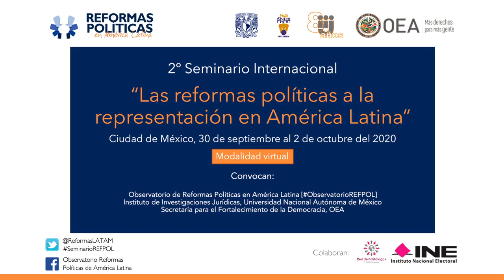Inauguración y Mesa Especial "Las reformas electorales necesarias en tiempos de pandemia"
30 de septiembre
Inauguración

Participan:
Pedro Salazar Ugarte, IIJ-UNAM, México
Francisco Guerrero, Organización de los Estados Americanos
Lorenzo Córdova Vianello, Instituto Nacional Electoral, México
María Marván Laborde, IIJ-UNAM, México
Flavia Freidenberg, IIJ-UNAM, México y Red de Politólogas

30 de septiembre
Mesa Especial "Las reformas electorales necesarias en tiempos de pandemia"

Participan:
Joseph Thompson, Instituto Interamericano de Derechos Humanos, Costa Rica
Gerardo de Icaza, DECO/OEA
Julieta Suárez Cao, Universidad Católica de Chile, Chile y Red de Politólogas
Fernando Tuesta Soldevilla, Pontificia Universidad Católica del Perú, Perú

Video realizado gracias al Programa UNAM-PAPIIT [IN301020]
Licencia Creative Commons Atribución-NoComercial-CompartirIgual 4.0 Internacional